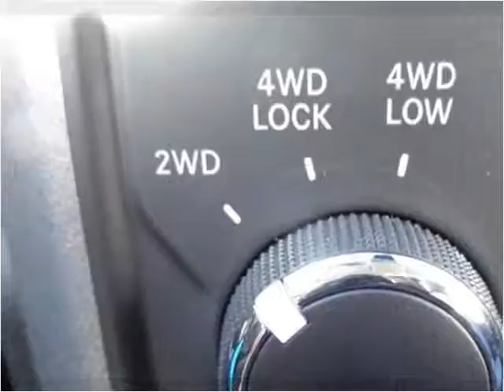2015 RAM 1500 New Cars Sheridan WY